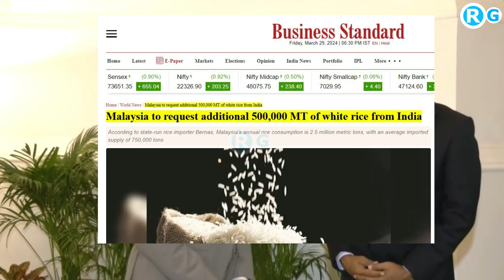प्लीज भारत चावल भेज दो लोग | India Halts Supplies to Maldives? Did Malaysia Step In?